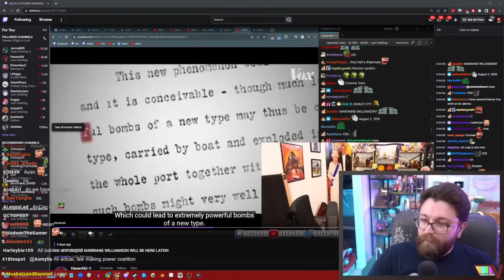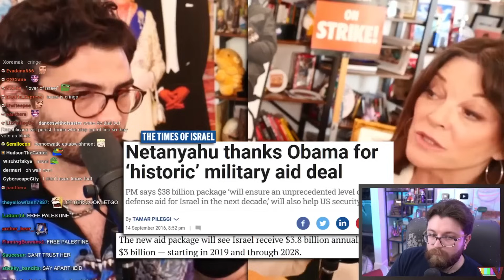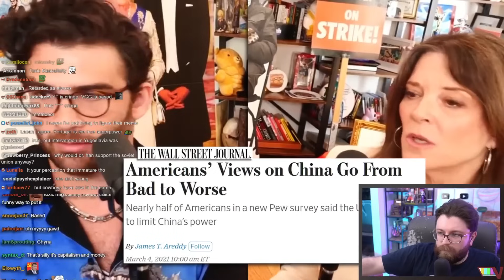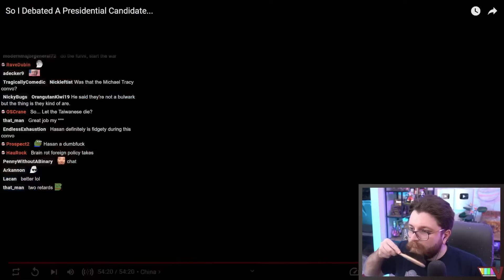Vaush Reacts to Hasan Talking to Marianne Williamson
VAUSH GOOD